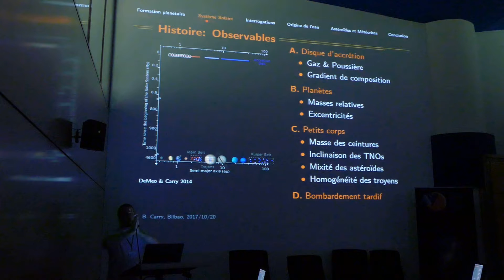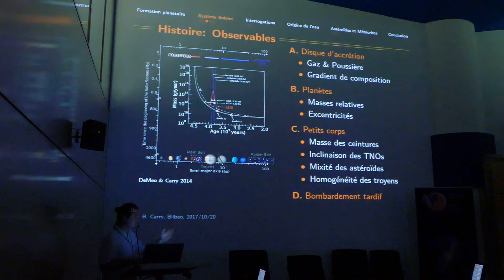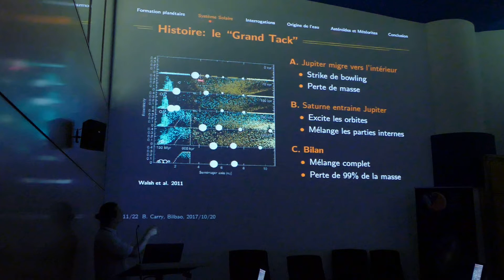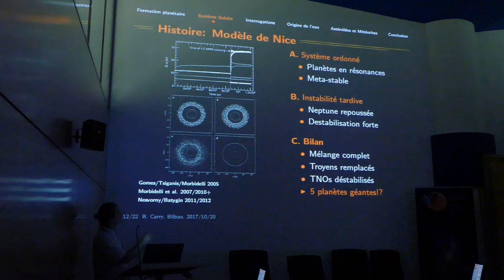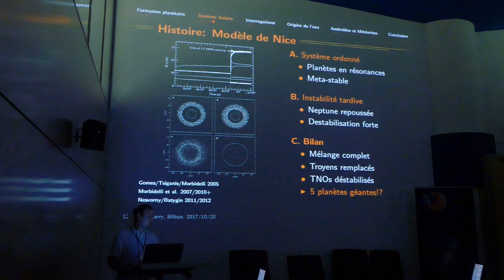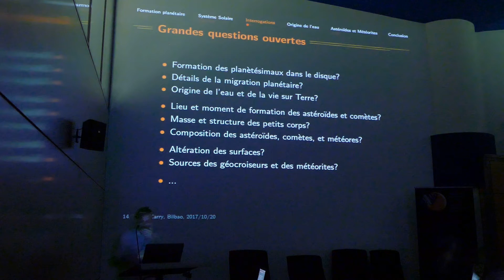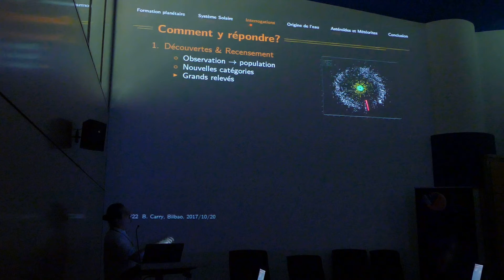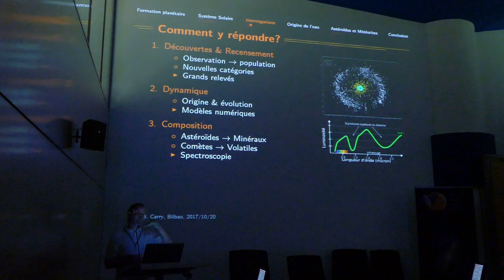Benoît Carry-Obs. C. d’Azur - L'histoire du Syst. Solaire par les petits corps-IX RTAA BILBAO (2)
Les IX Rencontres Transfrontalières d'Astronomes Amateurs 2017 à Bilbao : L'histoire du Système Solaire vue par les petits corps de Benoît Carry - Obs. de la Côte d’Azur
Video de Laurent D. SAF-ACF-Magnitude78.